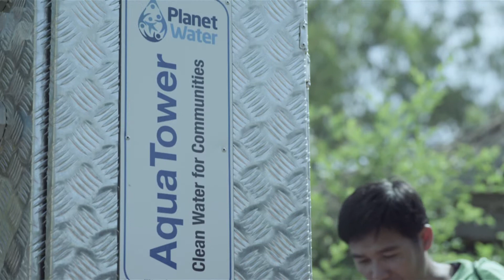The Stuff of Life: Health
The importance of having access to clean water across the developing world, focusing on household sanitation, hand washing practice and drinking water.